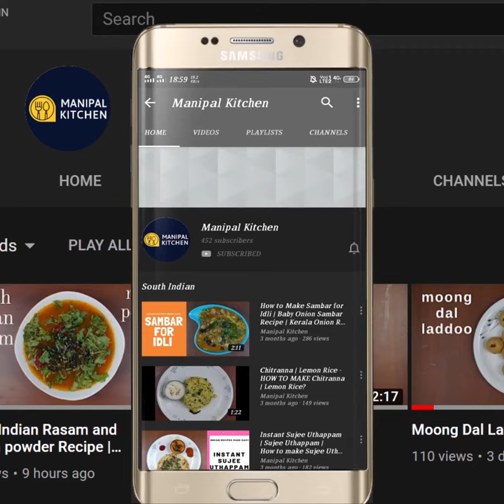Moringa Leaves & sprouted Moong curry |ನುಗ್ಗೆ ಸೊಪ್ಪು ಮತ್ತು ಮೊಳಕೆ ಹೆಸರು ಕಾಳು ಪಲ್ಯ|Manipal Kitchen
Moringa Leaves & sprouted Moong curry |With English Sub-Titles |ನುಗ್ಗೆ ಸೊಪ್ಪು ಮತ್ತು ಮೊಳಕೆ ಹೆಸರು ಕಾಳು ಪಲ್ಯ|Manipal Kitchen

Sprouted Moong is very tasty and healthy and can be used in so many salads etc.  It can also be cooked as usli for breakfast .  Today I would like to share this simple stir fry of sprouted moong and organic moringa leaves.  Here goes the recipe:
INGREDIENTS TO COOK:
1. Sprouted moong - 1 cup
2. Turmeric powder - a pinch
3. Salt - 1/4 tsp
4. Water - 2-3 tbsp
INGREDIENTS OF SEASONING:
1. Cooking oil - 2 tbsp
2. Mustard seeds - 1 tsp
3. Cumin seeds - 1 tsp
4.  Byadgi chili - 2
5. Green chili -1
6. Hing powder - 2 pinch
7. Curry leaves - a few
8. Turmeric powder - 1/4 tsp
9. Chopped onion - 1/2 cup
10. Salt - as needed
11. Chopped tender Moringa leaves - 2 cups
12. Cooked sprouted Moong - 1 cup
PROCEDURE: Place a cooker with sufficient water at the bottom and place a bowl and add sprouted Moong to it.  Add Turmeric powder, salt and 3 tbsp water to moong , close lid and cook till done.  Place a wide pan with 2 tbsp cooking oil in it on medium flame.  On heating add mustard seeds and cumin seeds to it.  When both start to splutter, add byadgi chili pieces, green chili pieces and stir well.  Add hing powder, curry leaves and then add turmeric powder and give a stir.  Add chopped onion and salt and fry till translucent.  Add chopped tender organic Moringa leaves and fry for a minute till it is wilted.  Add 1/3 cup water and allow to cook on low flame.  When done, add cooked sprouted Moong and give a stir. Add coconut and cover and cook for 2 minutes.  Add lemon juice it is optional.  Yummy sprouted Moong and Moringa leaves stir fry is ready to relish.  Yum Yum! enjoy!

Other Moringa leaves recipe links here:
1. (Organic Moringa leaves pappu dal)
2. (Organic Moringa leaves pulav)
3. (Organic Moringa leaves rotti)
4, (Organic Moringa leaves & moringa pitla)
5. (Organic Moringa leaves kootu)